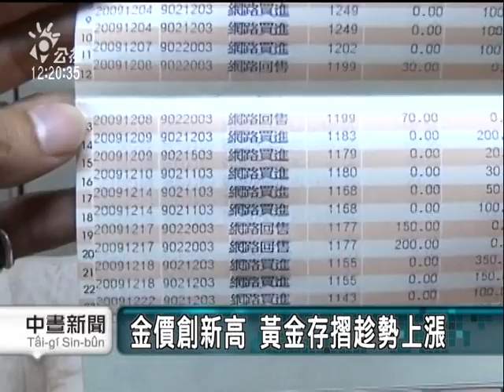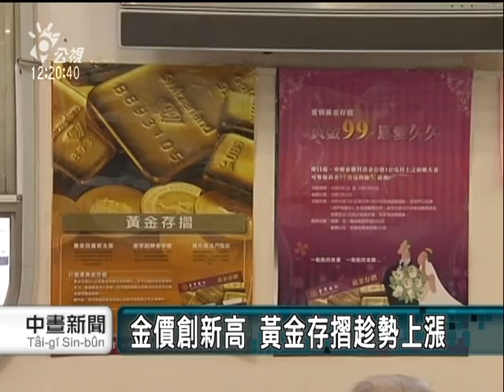20110421搶賣黃金潮